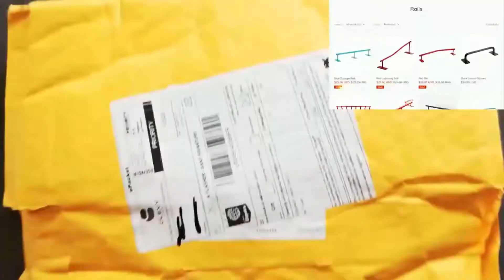Ice-cream fingerboard review & unboxing from @Milk Societee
This is our first fingerboard unboxing video, comes from a France friend @Milk Societee. Let's enjoy it!😸

This ice-- cream fingerboard in our store is very popular. If you like it, catch this time and got it.